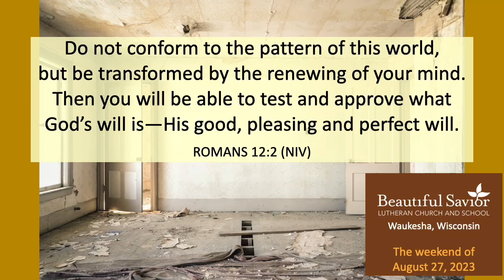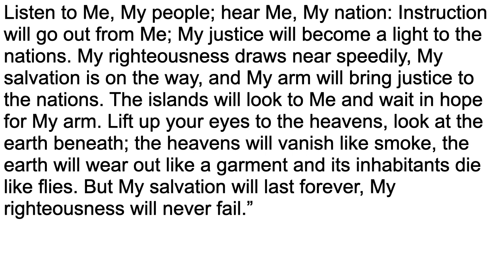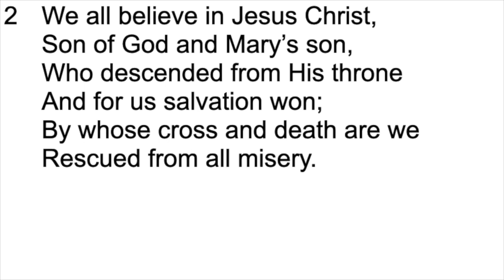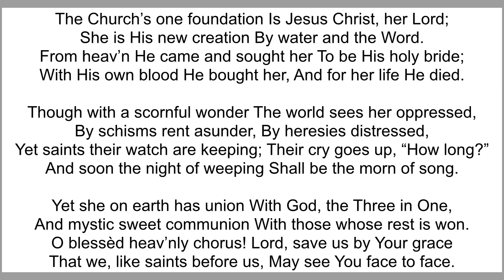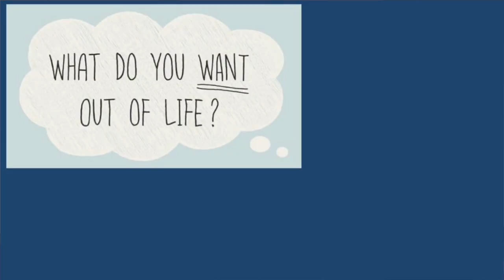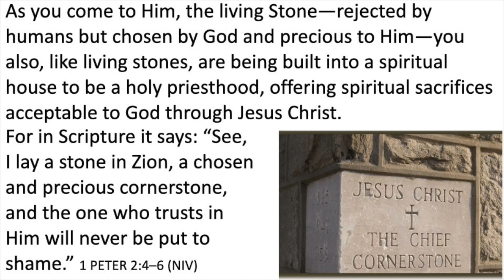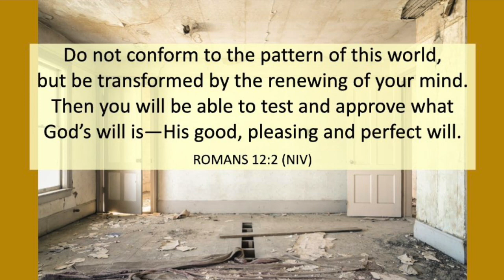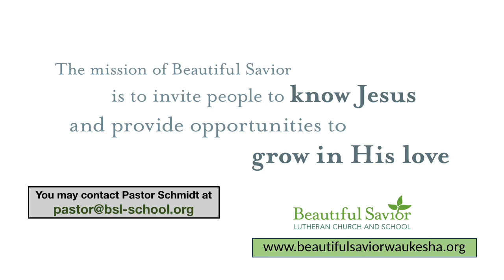August 27, 2023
Have you ever taken on a home renovation project? You do so to make your home a more enjoyable place. So it is that the Holy Spirit would transform us to be places where we experience more fully the joy of living with Jesus and others.